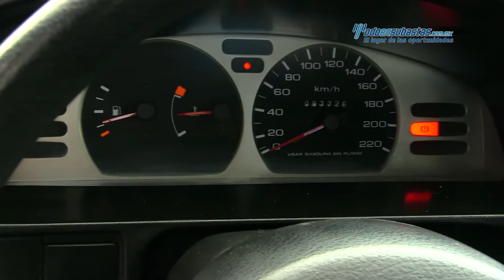Nissan - Tsuru GSI 2014 - EK300944